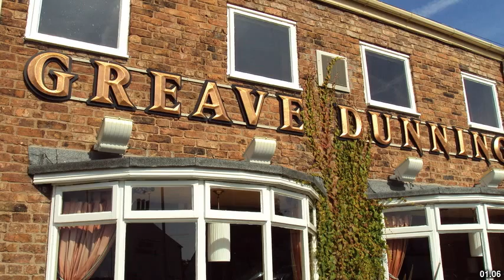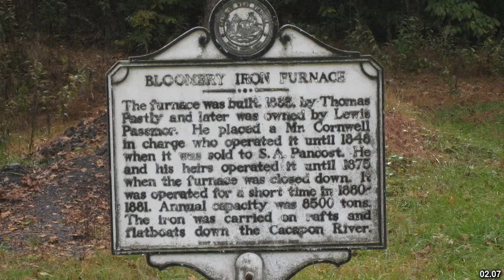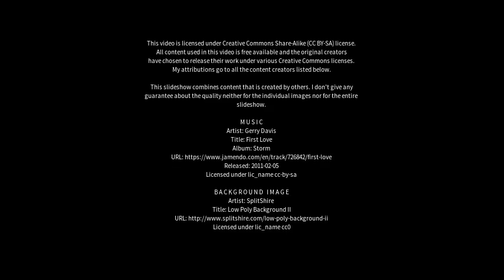Best places to visit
Best places to visit - Dunning (United Kingdom) Best places to visit - Slideshows from all over the world - City trips, nature pictures, etc.